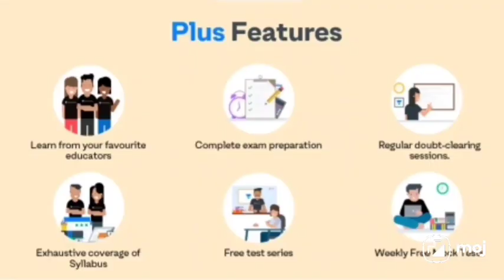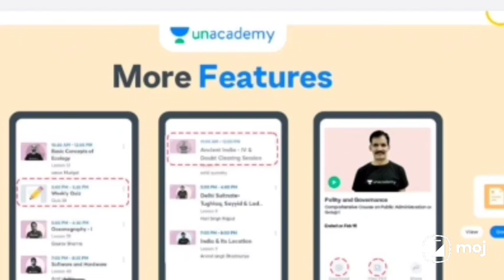Tspsc ఏది చదివితే అదే వస్తది || ts jobs tips and tricks 2022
In this video Balaji chirraboina will be discuss about Tspsc ఏది చదివితే అదే వస్తది || ts jobs tips and tricks

Ts group 1,2,3, 4 sub inspector, police constables job || ఇప్పుడు కాకపోతే ఎప్పుడు కాదు వదలొద్దు

డు ఆర్ డై పబ్లికేషన్స్ ఇండియన్ పాలిటీ ఎక్స్పెక్టెడ్ బుక్ మీకు దొరికేటటువంటి ప్రదేశం, హైదరాబాద్లోని దిల్సుఖ్నగర్, కోటి, అశోక్ నగర్ బుక్ స్టాల్ లో, అదేవిధంగా అన్ని జిల్లా హెడ్ క్వార్టర్ లలో లభ్యమవుతుంది, మీకు బుక్ ఇంకా ,అమెజాన్లో బుక్ చేసుకోండి,ఇక్కడ లింకు ఇవ్వడం జరుగుతుంది,

*డిగ్రీ చేసిన* ప్రతి ఒక్కరు *గ్రూప్ 1 ఉద్యోగం* సాధించవచ్చు.
 *ప్రతి గృహిణి* కూడా గ్రూప్ 1 ద్వారా తన కలలు నెరవేర్చుకోవచ్చు
 *ప్రతి నిరుద్యోగి* కూడా తన కలలను సాకారం చేసుకోవచ్చు.
 *ప్రతి చిన్న ఉద్యోగి* కూడా ఉన్నత ఉద్యోగాన్ని సాధించవచ్చు.
ఈరోజు సాయంత్రం *ఏడు గంటలకు* పూర్తి వీడియో.. *గోన గన్నారెడ్డి  యూట్యూబ్ ఛానల్* .
డిగ్రీ చేసిన ప్రతి ఒక్కరూ గ్రూప్ 1 సాధించే *స్మార్ట్ ప్లాన్* /TSPSC గ్రూప్ 1
సరైన పుస్తకాలు దగ్గర లేని వారు కీలకమైన టాపిక్స్ చదవాలి అనుకునే వారి కోసం,
 *200 ముఖ్యమైన ప్రిలిమ్స్ టాపిక్స్*
 *500 ముఖ్యమైన మెయిన్స్* ప్రశ్నలు సమాధానాలతో *...బెస్ట్ గ్రూప్ 1* *కోర్స్*

 *ప్రిలిమ్స్ మరియు మెయిన్స్* ఆన్సర్ రైటింగ్ కోర్స్ *...లింక్* *just 599* /-

గ్రూప్ 4 కోర్స్ బెస్ట్ మెటీరియల్ లింక్ ( *11 సబ్జెక్టులవారీగా* మిగిలిన సబ్జెక్ట్లు త్వరలో పూర్తి చేస్తాను... అప్డేట్ చేస్తాను.)

జాయిన్ అవ్వండి...gona Gannareddy telegram group lo

ఇప్పుడే బుక్ చేసుకోండి, ఇంకా ఎవరైనా జిల్లాలలో ఉన్న బుక్ స్టాల్ వాళ్లకి కానీ,ఇనిస్టిట్యూషన్ వాళ్లకి కానీ, ఈ బుక్ కావాలి అంటే 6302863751 వాట్సప్ చేయండి__ అదేవిధంగా బుక్ లో ఉన్నటువంటి లోపాలను తెలియజేయడం కోసం, సందేహాలను నివృత్తి చేసుకోవడం కోసం డు ఆర్ డై పబ్లికేషన్ టెలిగ్రామ్ గ్రూప్ లో జాయిన్ కండి.
 'DO OR DIE PUBLICATION INDIAN POLITY EXPECTED PAPERS ప్రతి పేపర్లో యావరేజ్ గా కీ పేపర్ లో 3,4 తప్పులను గుర్తించి మరొక పిడిఎఫ్ మీ ముందుకు తీసుకురావడం జరుగుతుంది,ఇక్కడ ఇవ్వబడినది పిడిఎఫ్ లోని, కీ పేపర్ లో జరిగిన పొరపాటులను సవరిస్తూ ఇవ్వడం జరిగింది,

ఇక్కడ ఇవ్వబడిన లింకు ను క్లిక్ చేసి టెలిగ్రామ్ గ్రూప్ లో జాయిన్ కండి,

అన్ని పేపర్లలో జరిగిన, పొరపాట్లను సవరిస్తూ అన్ని ప్రశ్నలకు సమాధానాలు ఒకే చోట చదువుకునే విధంగా పిడిఎఫ్ రూపంలో ఇవ్వడం జరుగుతుంది,

 Indian Polity Expected మొదటి ప్రింటింగ్ లో మూడు వేల మందికి రీచ్ అయింది కాబట్టి మిగతా వాళ్లకు కూడా ఈ పిడిఎఫ్ అందే విధంగా అనేక గ్రూపుల్లో లింక్ షేర్ చేయండి,